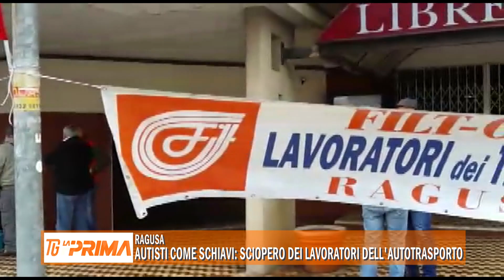Autisti come schiavi: sciopero dei lavoratori dell’autotrasporto